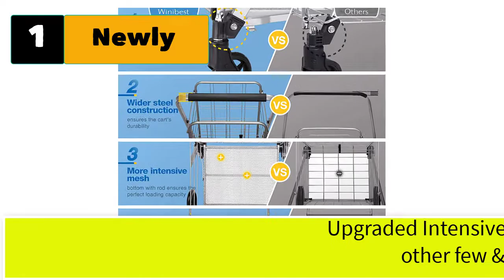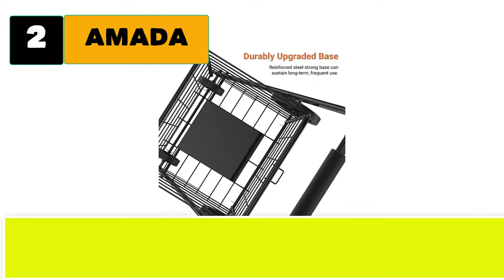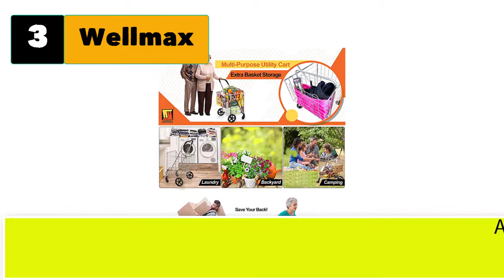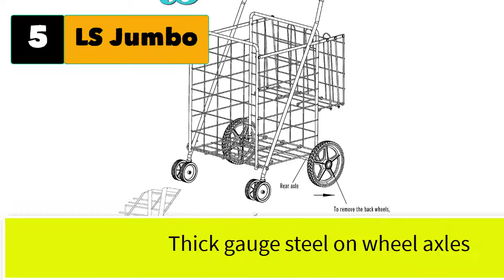Best Shopping Cart With Basket Heavy Duty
Best 5 shopping cart with basket heavy duty

1.  Newly Released Grocery Utility Flat Folding Shopping.

2. AMADA HOMEFURNISHING Grocery Cart with Wheels, Heavy Duty Foldable

3. Wellmax Shopping Cart with Wheels, Metal Grocery Cart with Wheels.

4. UPGRADED XL Double Basket Shopping Cart with Wheels, Metal Grocery Cart.

5. LS Jumbo Deluxe Folding Shopping Cart with Dual Swivel Wheels and Double Basket.

5 More shopping cart with basket heavy duty.
6. Newly Released Grocery Utility Flat Folding Shopping Cart with 360° Rolling Swivel Wheels
7. Grocery Cart with Wheels, Heavy Duty Foldable Lightweight Shopping Cart.
8. Wellmax Shopping Cart with Wheels, Metal Grocery Cart with Wheels, Shopping Carts.
9. UPGRADED XL Double Basket Shopping Cart with Wheels, Metal Grocery Cart .
10. LS Jumbo Deluxe Folding Shopping Cart with Dual Swivel Wheels and Double Basket.